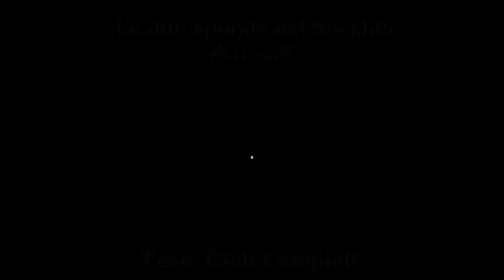Le due sponde del Secchia 2018 - Team Cicli Campioli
Escursione in MTB non competitiva che si è svolta il 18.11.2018 a Salvaterra di Casalgrande (RE) del Team Cicli Campioli.